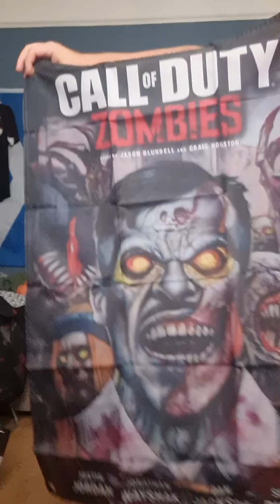27 September 2024